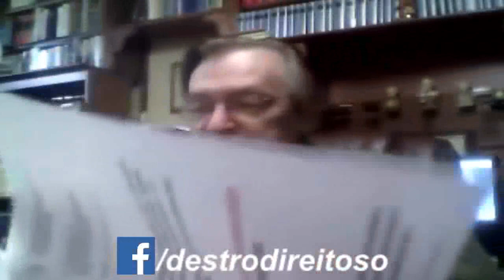Olavo fala sobre "popularidade" de Lula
Trecho do programa TrueOutspeak - 25 de outubro de 2010
Curta Destro Direitoso no Face e seja oprimido todos os dias em sua timeline